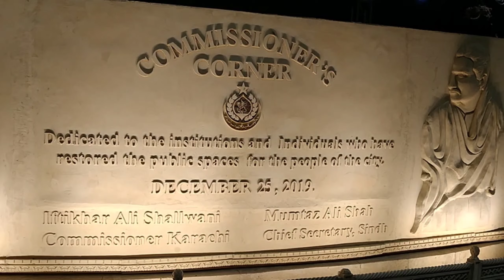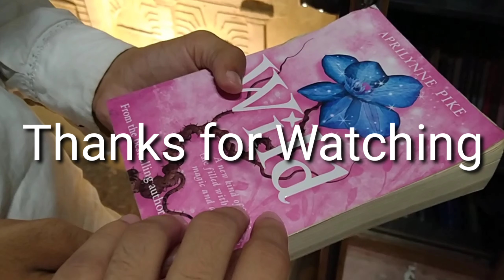Street Library | Ramzan Vlog | 2021